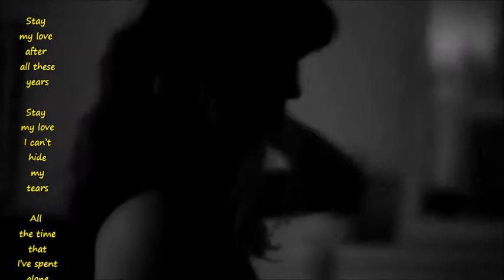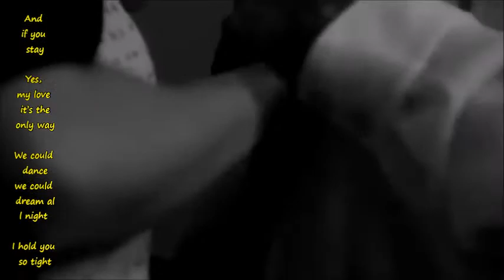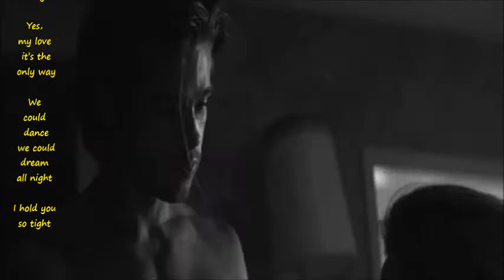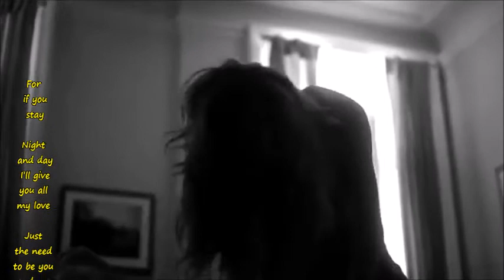Dan Byrd - Stay (Dim Zach mix)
It's where his heart is
where it's always been
with her...

Lyrics:
Stay my love after all these years
Stay my love I can’t hide my tears
All the time that I’ve spent alone
From the day you are gone

And I know that it might be strange
Anyway I will never change
I want you in my life again
Memories still remain

And if you stay
Yes, my love it’s the only way
We could dance we could dream all night
I hold you so tight

For if you stay
Night and day I’ll give you all my love
Just the need to be you and me
And let it be

But tomorrow is another day
Baby this time don’t walk away
I imagine the girl like you
Making me oh so blue

Anyway I still realize
If you stay I won’t miss your eyes
Is there anything I can say?
For I want you to stay

Oh stay…
Stay